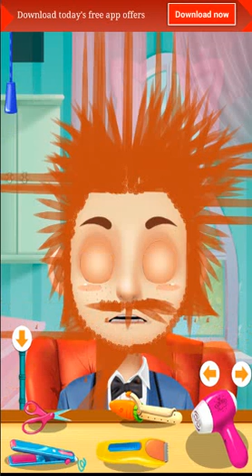Kids Hair Salon Game For Sweet Baby Girl - Android Gameplay Video for Kids | KidPlay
If you like our video please click this link and see our channel all videos

Best Toys of the Month